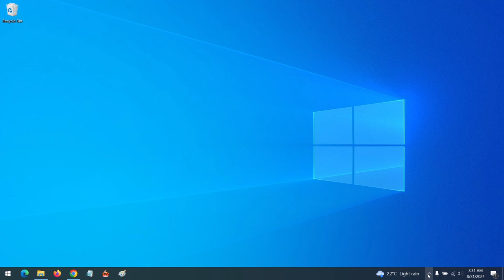How to Hide OBS from Screen Capture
How to Hide OBS from Screen Capture while recording or streaming

Open Broadcaster Software - hide or remove when recording or streaming